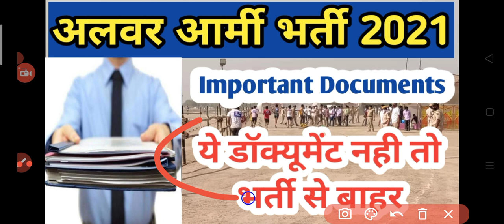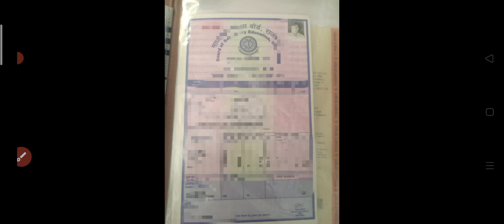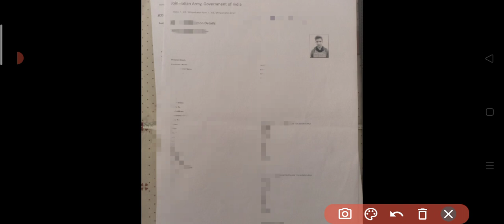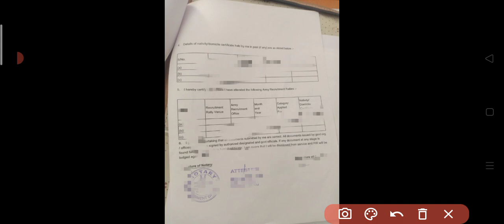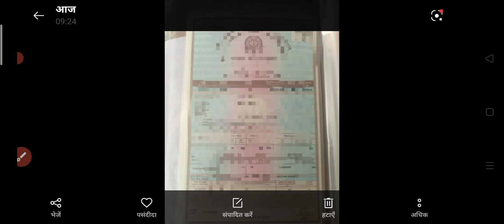alwar army bharti 2021 document full video alwar sena bharti 2021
alwar army bhart admit card 2021 how to download indian army admit card

alwar army bharti 2021 // alwar army bharti ground video admit card documents

alwar aro army bharti admit card 2021

alwar aro army rally bharti 2021

bharatpur army bharti 2021
Karoly army bharti 2021
dholpur army bharti 2021
dosha army bharti 2021